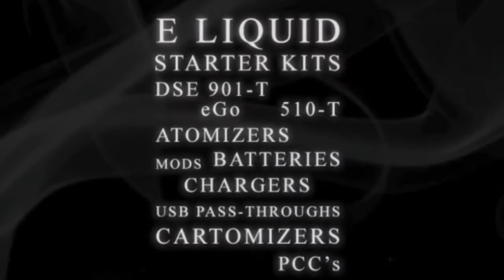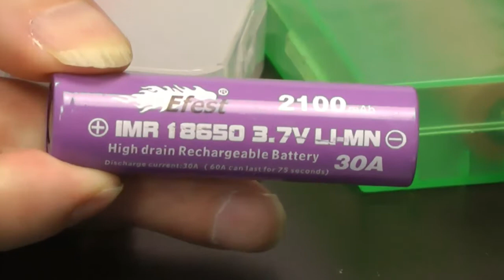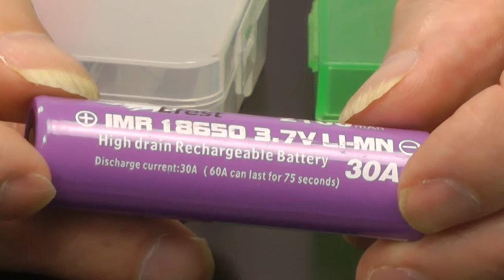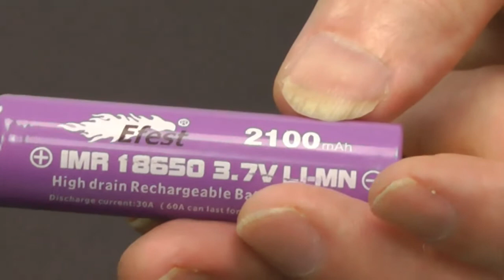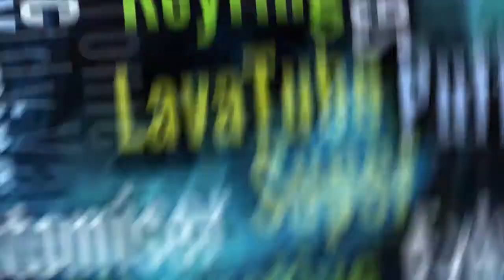Haze Hour 02-02-14 - Battery-ing the Druid.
Keith, Cat and Dave talk Batteries and battery safety, look at Druid's Fluid, and the Vapershark DNA20 mod, amongts many other things.